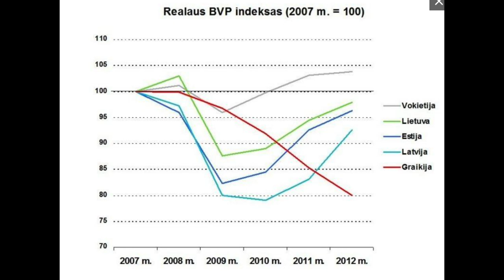B&R S01E28 20190428 Kodėl Bačiulis su arafatke? | Bačiulis ir rinkimai IŠTRAUKA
Pilno epizodo
TEMOS:

Kodėl Bačiulis su arafatke?
Kodėl Bačiulis nieko nerašao ir nekalba apie rinkimus? Kritikuotini Skvernelio bruožai 00:03:18
Kristianofobija 00:24:04
Obamistai reketavo Ukrainą 00:44:52
Dar kartą apie Šaulius 00:53:01
Raketinės sistemos Kariuomenei iki 2030 00:55:21
Juozaitis gavo iš haubicos 01:01:12
Putinas dalins RF pasus 01:03:12